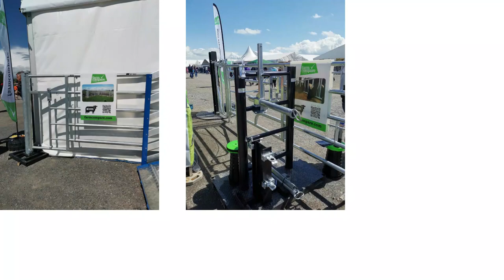Balmoral Show 2022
Farm Compare shares with you their experience of the Balmoral Show, Northern Ireland's biggest agricultural show and it's the first full one back since Covid 19.